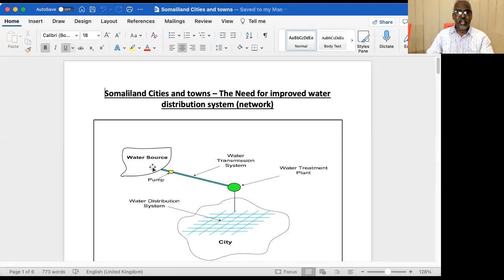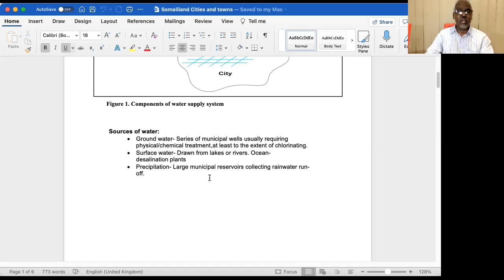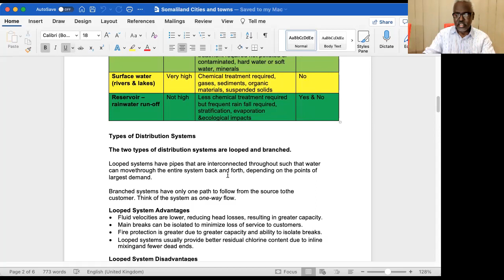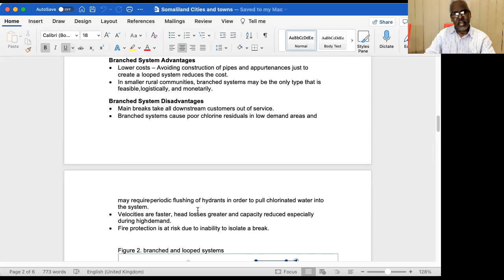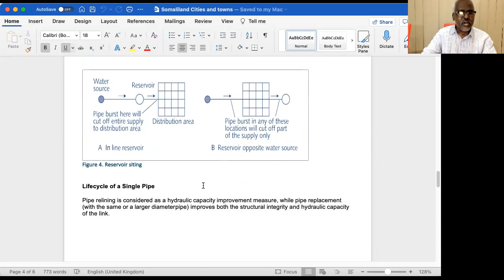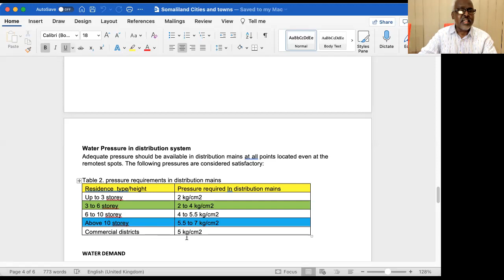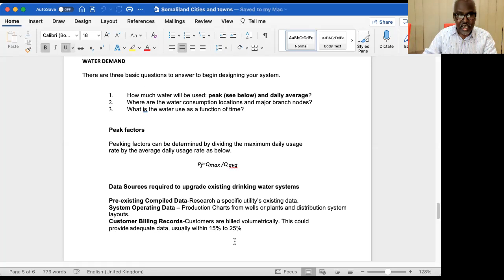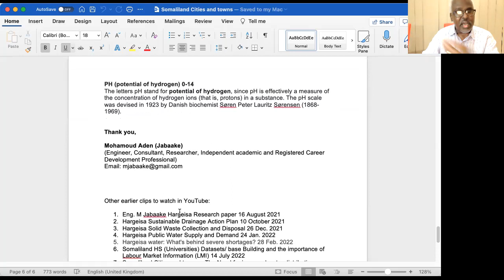Somaliland: the need for improved water distribution systems